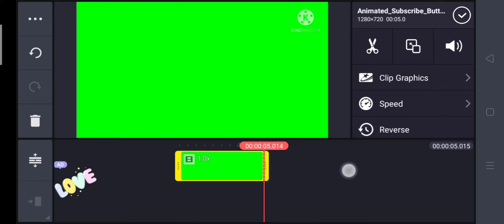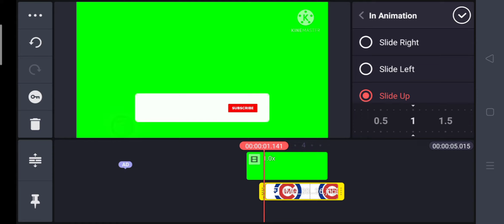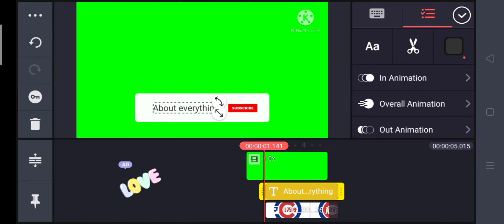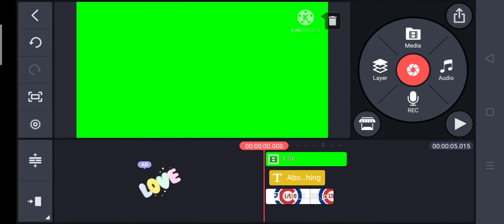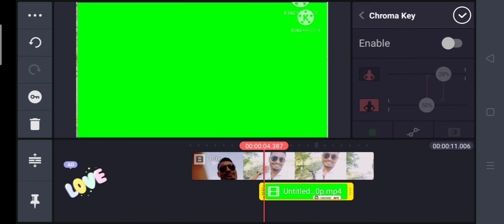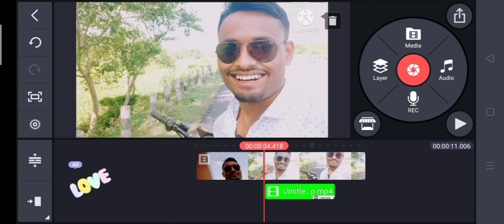How can you make subscribe button animation in your mobile for YouTube কেনেকৈ subscribe button বনাব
👉Arup das (Voice Assam Youtube Channel) commented on my videos
👉👉Bhushan Pathak (Assamese Mixture Youtube Channel) commented on my videos
👉👉Bhaskar Dutta( Purbanchal Youtube Channel) commented on my videos
👉👉Nashiur Rehman( Sunny Golden Youtube channel) comented on my videos
👉👉Dimpu Baruah ( Dimpu Baruah Youtube channel) commented on my videos
👉👉 PewDiePie commented